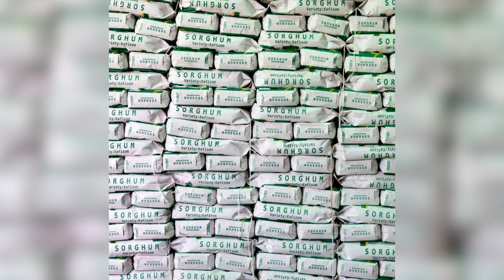Maxkamada G/banaadir oo xukun dil toogasho ah ku xukun tay sayid cali.